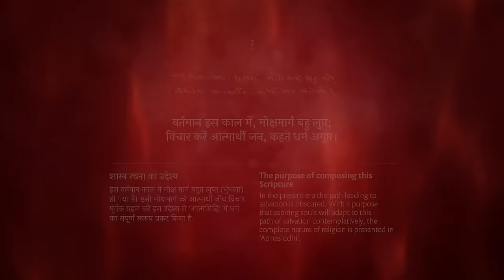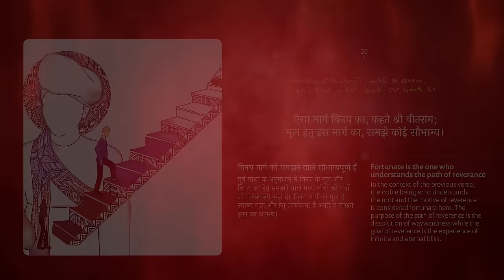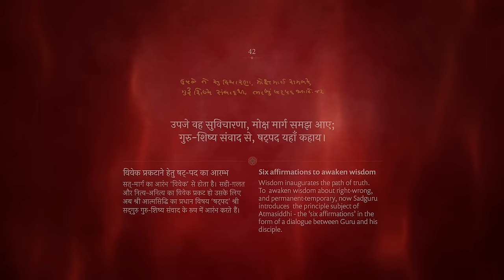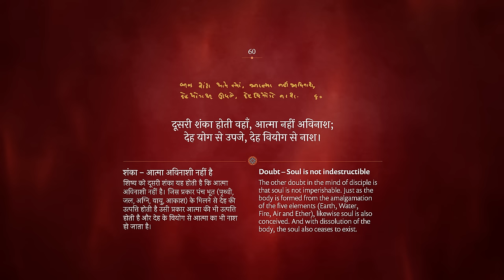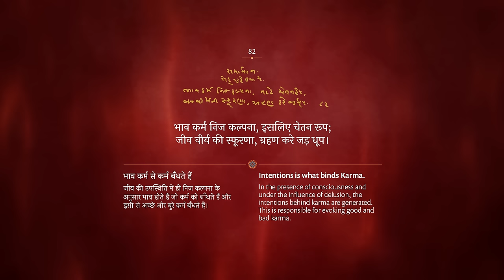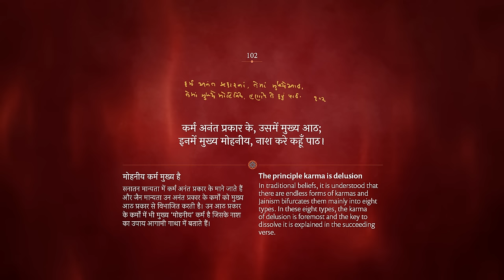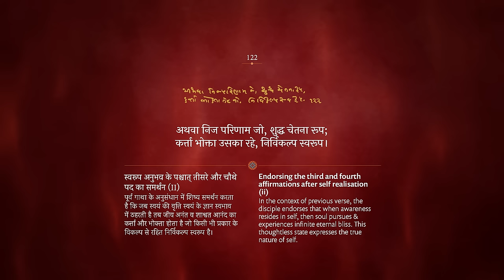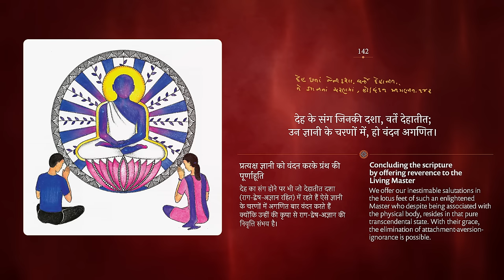Shri Atmasiddhi Shastra (Hindi) — With Illustrations and Descriptions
In 142 Verses of Atmasiddhi, Shrimad Rajchandraji captures the essence of entire Spirituality, and sums up the existence of every Religion. Formatted as a dialogue between a Guru and a seeker, Atmasiddhi is a powerful poem inspiring seekers since a century. The Atmasiddhi descended in the evening of Aso Vad Ekam, V.S. 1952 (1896 A.D.), in
Nadiad, Saurashtra (Gujarat) —
in presence of Mumukshu Shri Ambalal Bhai.

This video includes original hand-writing of Shrimadji in Gujarati, along with Hindi translation and descriptions by Sri Guru.

Singers: Avneesh Shisodia & Disha Jain

Editors:
Sri Guru
Anil Khadkiwala
Jayshree Khadkiwala
Avneesh Shisodia

Artworks: Parina Kamdar